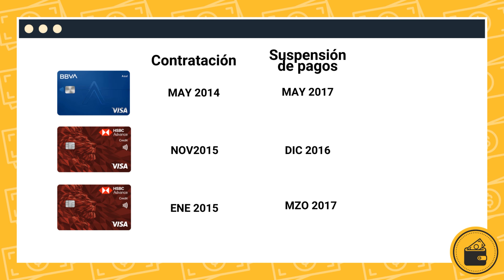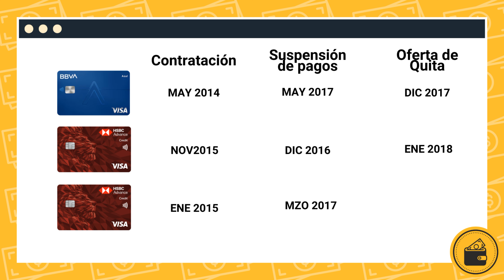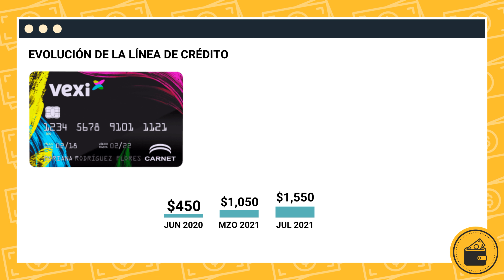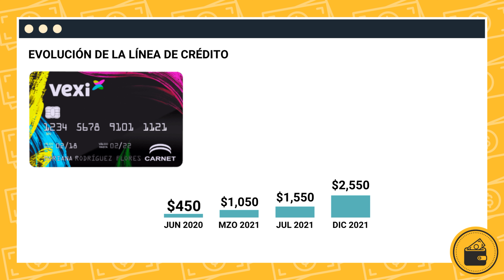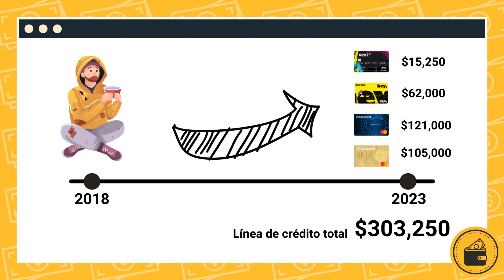📰STORYTIME: Cómo pasé de la Quiebra 💸 a + de $300,000 en Créditos Bancarios🤑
¿Te has metido en broncas de deudas con tarjetas de crédito? Hoy te muestro un CASO REAL de la estrategia que aplicamos con alguien que quebró 3 tarjetas de crédito y ahora tiene una línea de más de $300,000 pesos

¿Te gustaría una ASESORÍA PERSONALIZADA con Pepe Sarabia?

Esta oferta incluye:
* Videollamada de 50 minutos.

Inversión: 29 dólares americanos